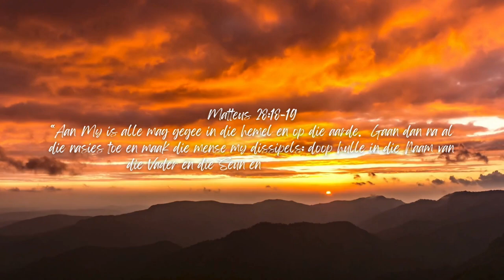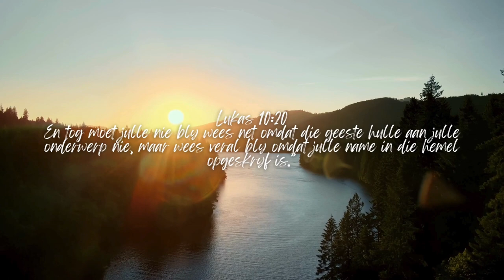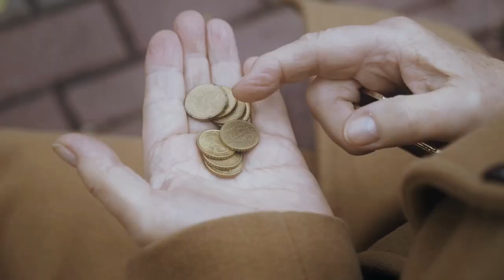Bevrees 5: Vrees vir die duiwel vs Vrees vir God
Ontdek die diepte van geloof en vrees in "Bevrees 5: Vrees vir die duiwel vs Vrees vir God". In hierdie besondere episode, bied Erich Schoeman 'n unieke Christelike insig in die stryd teen vrees. Leer hoe om die vrees vir die duiwel te oorkom deur 'n vertroue in God te kweek. Sluit aan vir 'n transformerende ervaring wat jou sal bemagtig om 'n lewe van geloof en vryheid te omhels. Versaak die duisternis van vrees en omhels die lig van geloof in hierdie onmisbare aflewering.

​If you desire to live a life that’s emotionally restored, psychologically developed and spiritually empowered, then Matters of the Soul is for you!  Here you find up-to-date Christian Psychology content that will strengthen your soul and relationship with God through Jesus Christ.
- Erich Schoeman, Clinical Psychologist –

Are you looking for great psychological and life skills info that also has a Biblical basis? Then you're at the right place! A variety of topics are addressed by Clinical Psychologist and Christian communicator Erich Schoeman. Topics range from trauma, clinical depression to stress management and couples communication and lots more!

It will be wonderful if you could join us!